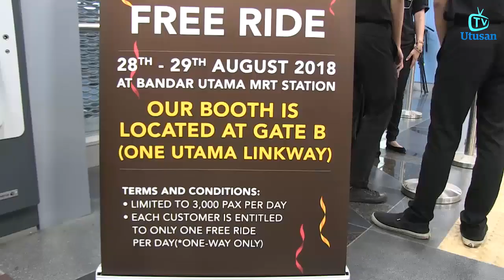Kutipan tol dihapuskan berperingkat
Dalam Kapsul Berita hari ini:

1. Kutipan tol dihapuskan berperingkat
2. Bekas Naib Presiden MIC didakwa gubah wang haram
3. Mohd. Shafie tidak akan didakwa
4. Pengasuh didakwa mencubit bayi
5. Siti Nurhaliza dilantik Ahli Lembaga Pengarah Aswara